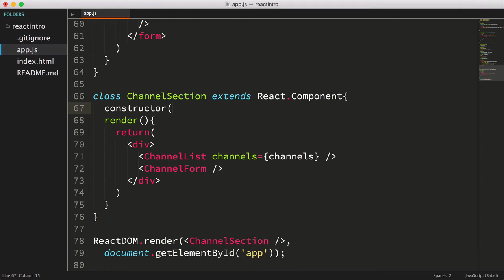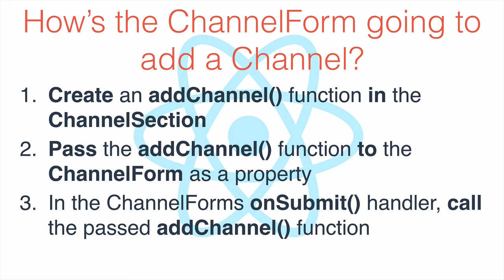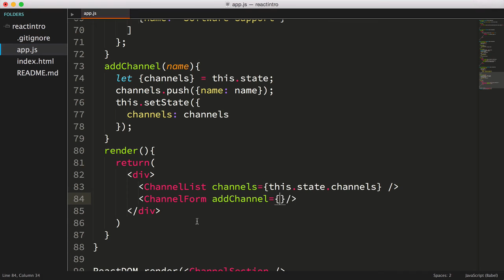Reactjs Tutorial / QuickStart - Learn React State Conventions (Video 8 of 8)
In the last video you learned how to use React state.  In this video we'll look at where state should be stored, when it's needed by multiple components.
Learn about React State Conventions.